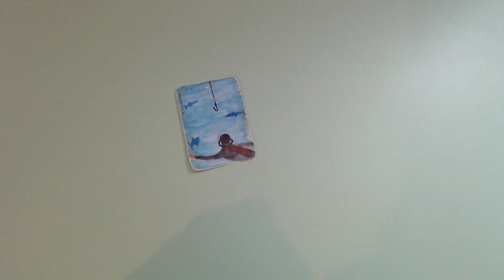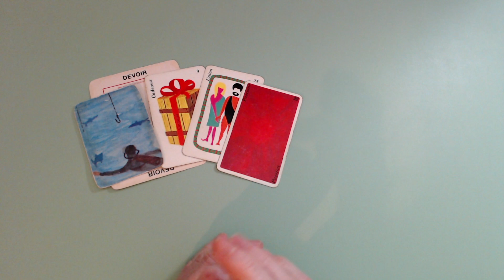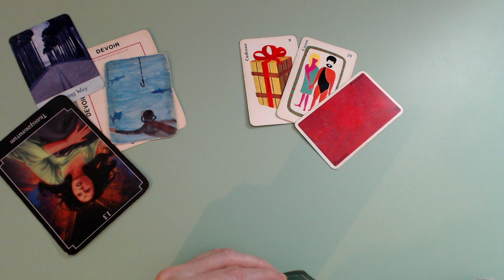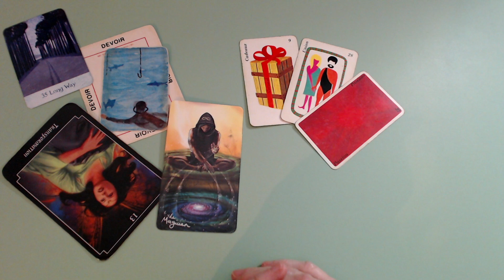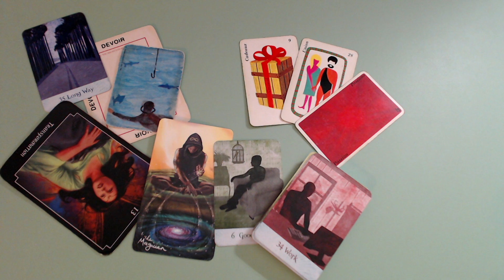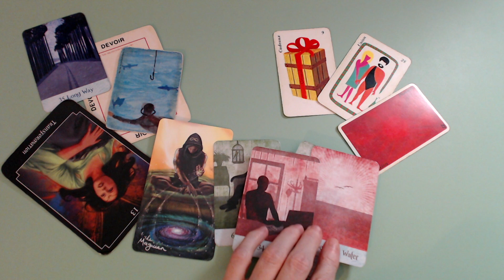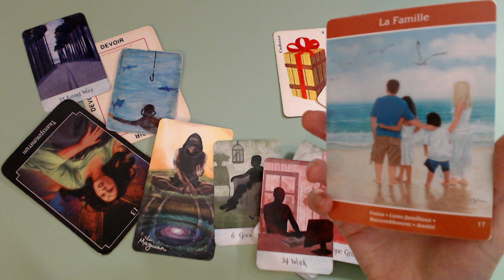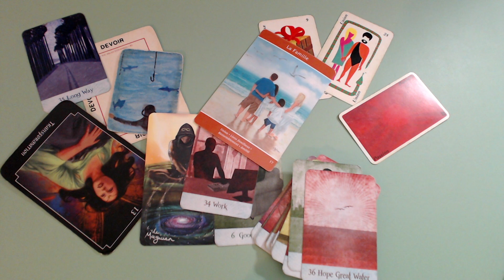Devoir quitter ces requins? 🦈🦈🦈 Changement important, nouvelle destination possible.